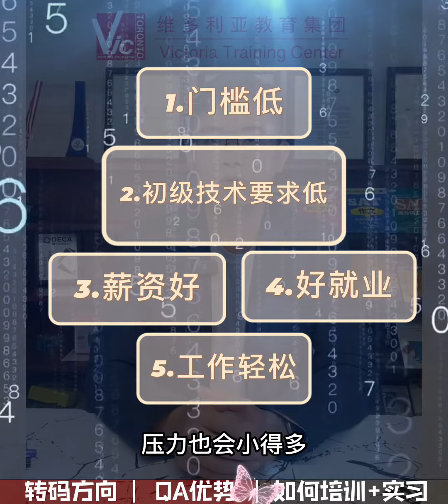如何零基础三个半月找到年薪6W的QA工作